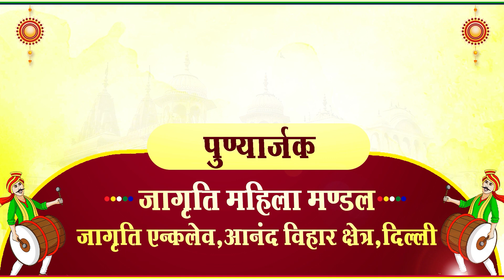Mangal Pravchan || 8 June 2023 || जागृति एन्क्लेव दिल्ली || आचार्य श्री सुनीलसागरजी महामुनिराज ससंघ